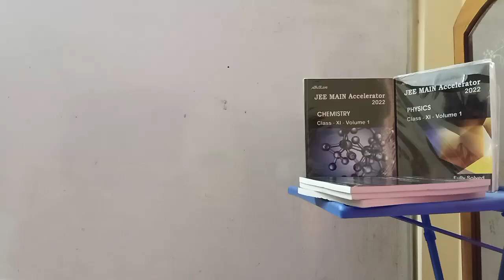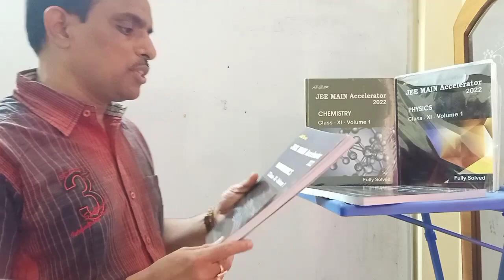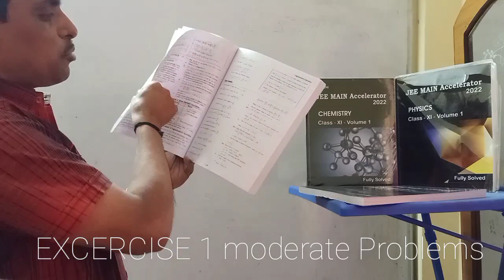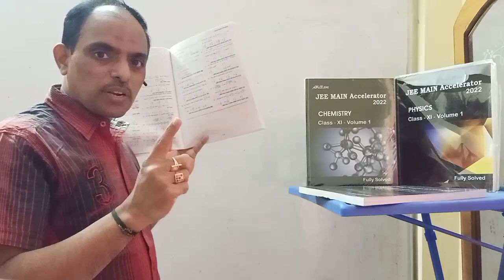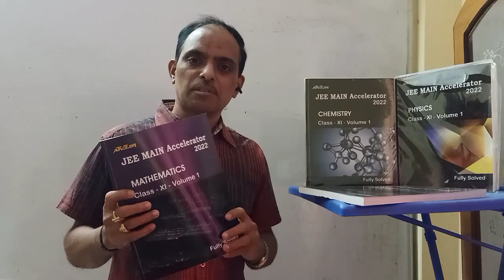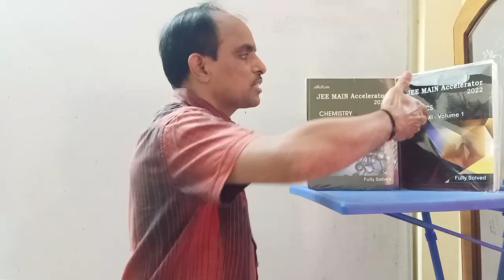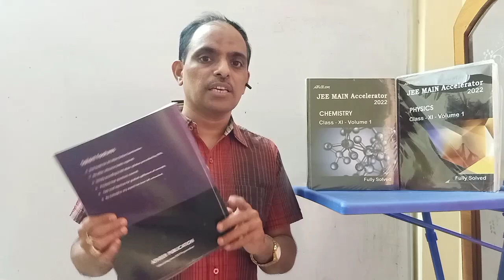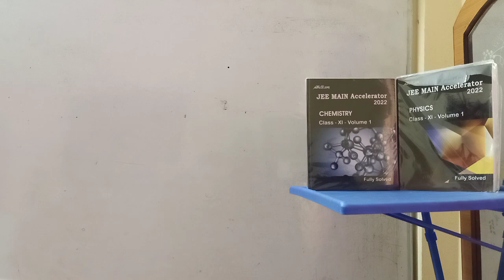JEE MAIN 2022# BEST BOOKS# ATIVEER JEE MAIN Accelerator 2022(9652767445) # REVIEW# PHANI sir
Dear students ( for books call )and Jee Aspirants 2022 we have new books in market, and am going to Review on those Best Books Exclusive for JEE Main 2022. ATIVEER one of the best Publishers for JEE. Their New series JEE MAIN Accelerator 2022 Book series was released, It was Nice to Hold for all JEE Aspirants 2022. In each subject 3 books, volume 1 , volume 2 and it's Fully solved solutions in one book, total 3 books as a Seton each Subject. max price 1100 Rs. But For Our channel Viewers They are giving  for 570 Rs only and If u Buy all three subjects together then the price  1500 Rs only . This Price Exclusively For Our Channel Viewers Only. These books Are very nice for all Aspirants Jee 2022. Complete theory and solved Problems, Excercise 1 and 2  and Previous are also given so those who want to buy these